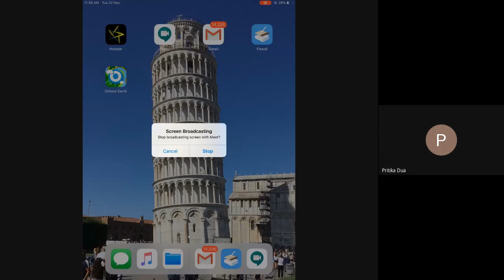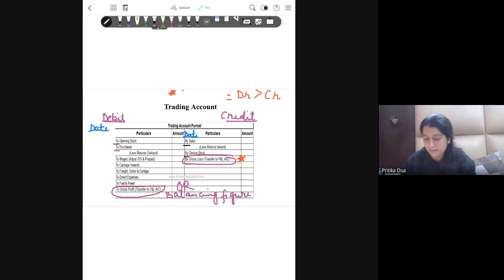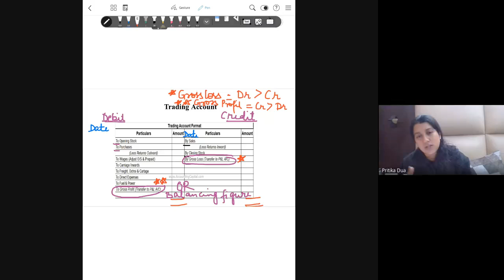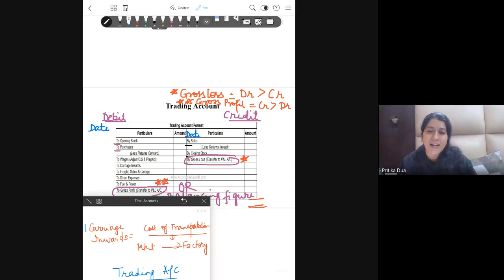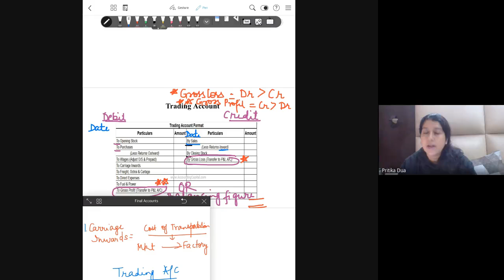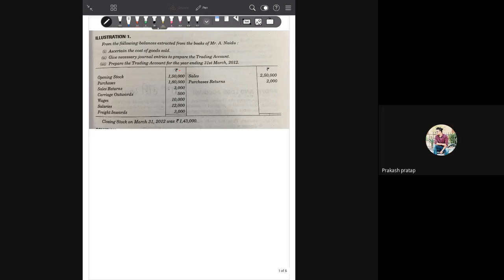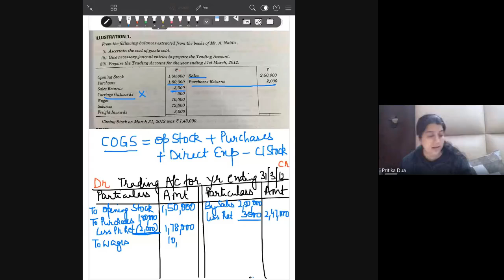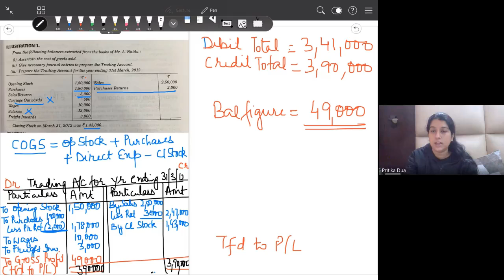Lecture dated 22 Dec Introduction to Final Accounts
Books Referred
1. Basic Financial Accounting- Bhushan Kumar Goyal